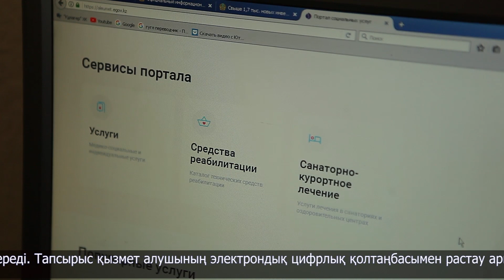Мүгедектігі бар адамдар портал арқылы 20 мыңнан астам қызмет алған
Ағымдағы жылдың алғашқы айында Қазақстанда мүгедектігі бар адамдар Әлеуметтік қызметтер порталы арқылы 20 мыңнан астам қызмет алған. Портал жарымжан жандарға оңалтудың техникалық құралдары мен қызметтерін, өндірушіні және жеткізушіні өздігінен таңдауға мүмкіндік береді. Тапсырыс қызмет алушының электрондық цифрлық қолтаңбасымен растау арқылы жүзеге асырылады. Бүгінгі күні порталда арнаулы әлеуметтік қызмет көрсететін 846 медициналық-әлеуметтік мекеме, мыңнан астам техникалық құрал жеткізуші, жеке көмекші мен ымдау тілі қызметін, шипажайлық-курорттық емдеуді ұсынатындар тіркелген.